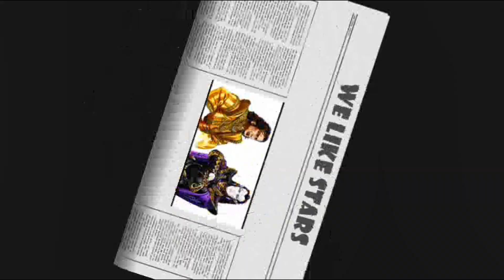RUMORS || MULIT-FANDOM SHIPS MEP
Hello lovelies! This MEP was honestly pretty fun to put together and I managed to get it done a lot faster than I thought!

I hope you all will enjoy, and thank you so much for everyone that collaborated in this MEP! I couldn’t have done this without you guys. I hope you guys are having a good start of your year so far! 💜

Part 1: That uwu dweeb YT - Kirishima x Bakugou (BNHA)
Part 2: That uwu dweeb YT - Kirishima x Bakugou (BNHA)
Part 3: ClaudioTheWarrior - Balto x Jenna (Balto)
Part 4: TheHd3468 - Gideon x Mabel (Gravity Falls)
Part 5: TheHd3468 - Raelag x Zehir (Heroes 5)
Part 6: KawaiiMysticArmy - Shinsou x Todoroki (BNHA)
Part 7: KawaiiMysticArmy - Mina x Kirishima (BNHA)
Part 8: FloraBeautiful14 - Paul x Maccer (GTA - San Andreas)
Part 9: FloraBeautiful14 - Tommy x Ken (GTA - Vice City)
Part 10: TheHd3468 - Alex x Gia (Madagascar 3)
Part 11: FakeFairy21 - Yaya x Rima (Shugo Chara)
Part 12: TheHd3468 - Carl x Denise (GTA - San Andreas)
Part 13: Ara Quarius - Karma x Nagisa (Assassination classroom)
Part 14: Ara Quarius - Karma x Nagisa (Assassination classroom)
Part 15: UwUすゆき - Todoroki x Deku (BNHA)
Part 16: xshooin - Bokuto x Akaashi (haikyuu)
Part 17: FakeFairy21 - Dipper x Pacifca (Gravity Falls)